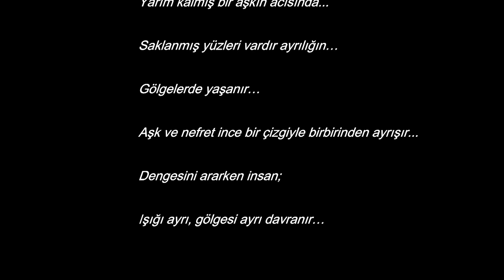Hadi Geri Ver (Hakan Altun) Official Music Video hadigeriver hakanaltun - Esen Müzik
Yarım Kalmış Bir Aşkın Acısı
Yüreğini Yitirmiş Bir Aşığın Çığlığı Gibi
Sonu Dumandı Bu Aşkın Biliyordum
Sana Olan Nefretim Hiç Biran Bitmeyecek Gibi
Madem Bıracaktın O Zaman Neden Gönlümü Oyaladın

Hadi Geri Ver Yarınlarımı Ümitlerimi Düşlerimi
Hadi Geri Ver O Aşk Kokulu Güzel Renkli Çiçeklerimi
Hadi Geri Ver Dualarımı Hayallerimi O Günlerimi

Sana Olan Nefretim Hiç Bir An Dinmeyecek Gibi
Madem Bırakacaktın O Zaman Neden Gönlümü Oyaladın

Hadi Geri Ver O Aşk Kokulu Güzel Çiçeklerimi --- --- ---